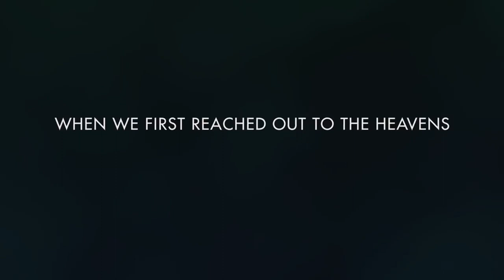5 PIORES LANÇAMENTOS da história dos games!